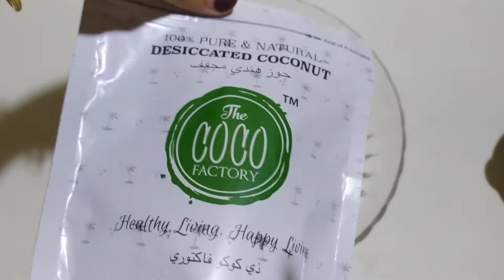Homemade Bounty Recipe Only 3 Ingredients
Ingredients

Desiccated Coconut
Coconut Flakes
Condensed Milk